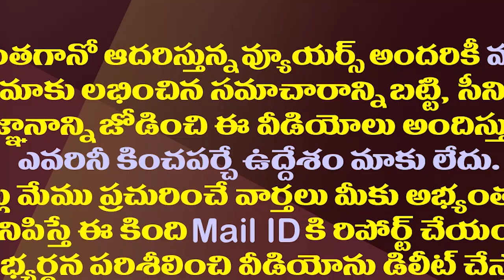టీడీపీలో తర్జనభర్జన..చంద్రబాబుకు ఇరకాటమే.!| Discussions In TDP Over Chandrababu's Alliance Politics